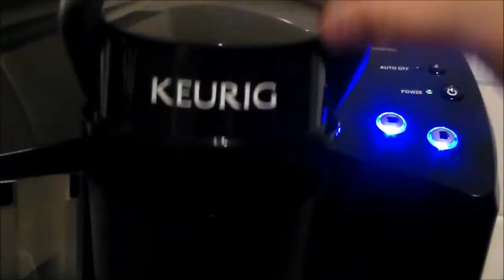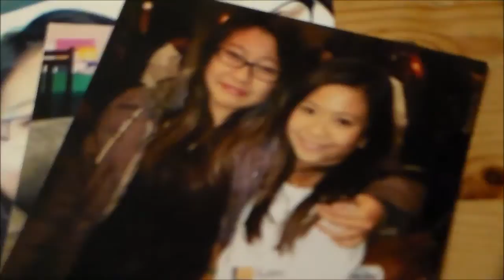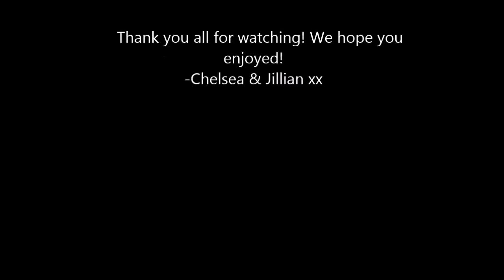Sleepover Night Routine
So this is pretty much what happens every single time we get together. Generally, we do our own thing however, today we weren't sick of each other quite yes. ;) -wink wink- -Chelsea & Jillian xx             Twitter-